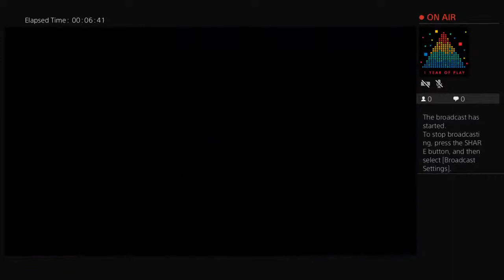frking82's Live PS4 Broadcast